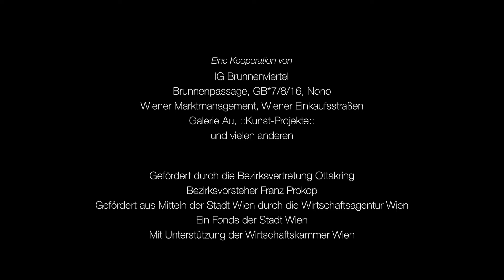StrassenKunstFest am Brunnenmarkt 2015 - Ein Rückblick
Film von Fesih Alpagu

Fesih Alpagu
Filmemacher